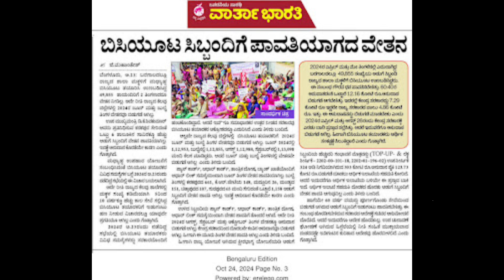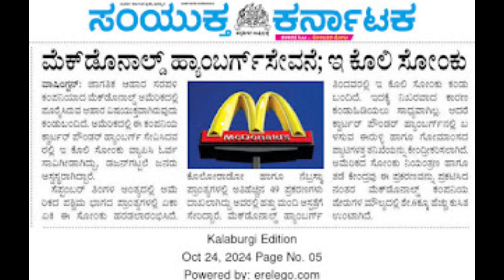25-10-2024 Friday's educational, employment, economical, social, health and sports news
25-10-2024 Friday's educational, employment, economical, social, health and sports news